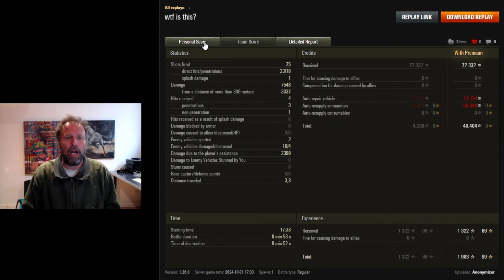Please Help!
Help help help!